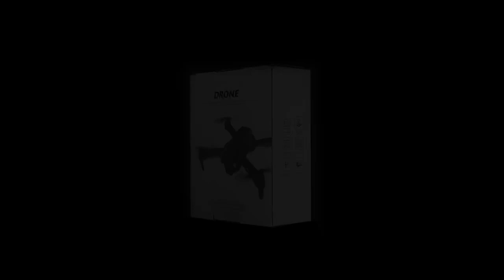E88Pro RC Drone 4K With 1080P Wide Angle Dual HD Camera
Inoava.com: hddcamerarone: rcdrone: dualhdcameradrone: foldabledrone: wideanglehddrone: E88Pro RC Drone 4K With 1080P Wide Angle Dual HD Camera